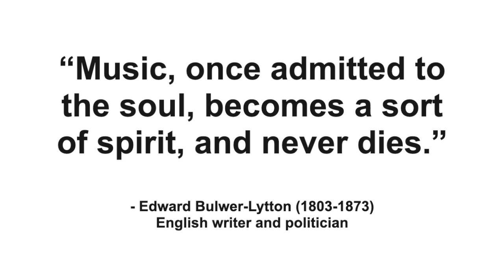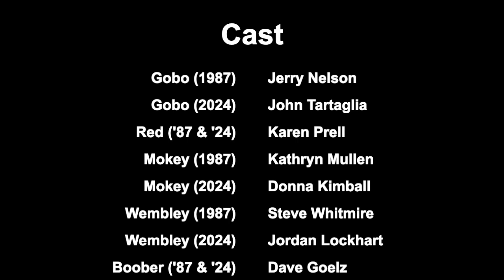Fraggle Rock - The Rock Goes On (Generational Mashup) ~ Music Video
Hey, my friends!  I just recently finished watching the second season of Fraggle Rock: Back to the Rock when I was struck by inspiration to do another music video.  I grew up watching the original Fraggle Rock when I was a year old as the show wrapped up on HBO, and this is one of the few songs that stuck to me more than any of the others.

What you are seeing is a music video that combines two versions of the toe-tapping, rollicking “song of songs” from the show, The Rock Goes On!  Ironically, this song was played near the end of the original show, under the creative eye of Jim Henson and fellow Muppeteer, Richard Hunt, while the recent version is shown as the "opening" for season two of the reboot: an old ending that is repurposed as a new beginning, if you will.

In case you're curious about the opening quotation, I was doing some research regarding music and generations - being the theme of this music video - and I came across this one by English writer and politician, Edward Bulwer-Lytton.  He was known for coining some legendary phrases, including "It was a dark and stormy night", "the pen is mightier than the sword", and "the pursuit of the almighty dollar.

This one’s for you Jim Henson (Cantus) and Jerry Nelson (Gobo), wherever you are!

Enjoy, and keep on rocking'!!!

The Rock Goes On
Lyrics by Dennis Lee

2024 version produced by Harvey Mason Jr.

THE GREAT TRUMPET SOUND, THUNDER AND THE AUTHORITY OF GOD